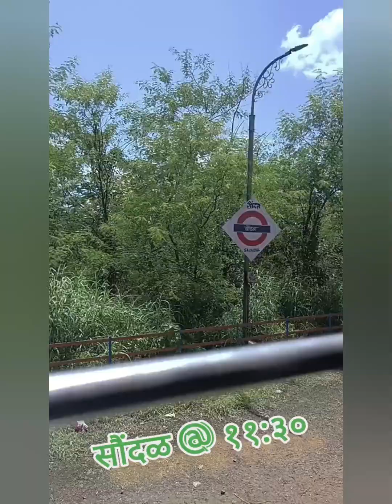प्रवास वर्णन, दिवा गाडी - नांदगाव ते दिवा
दिनांक १९.०९.२०२४
मौज, मस्ती आणि धम्माल

कोकण सफर, गणेश चतुर्थी २०२४

- व्हिडिओ एडिटर (चेतन राऊळ)